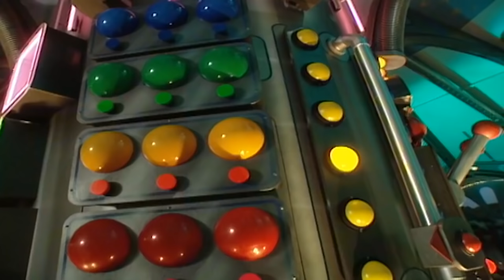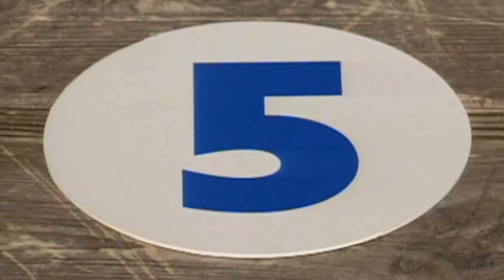Teletubbies | Ondeugende BIJ 🐝 en meer! | 1 UUR Compilatie | Teletubbies Nederlands 🇳🇱